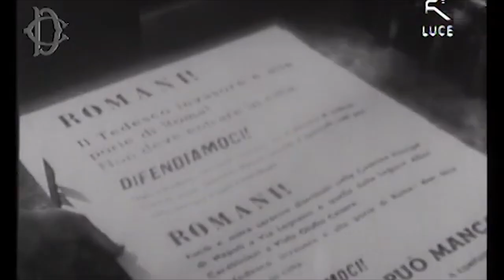"1943 Nella notte di Roma", il nuovo libro di Mauro Valenti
Si chiama "1943 Nella notte di Roma" il libro di Mauro Valenti, scrittore e architetto aretino.
Una vera storia di amore e di guerra, con protagonisti Aurora e Ferruccio, due giovani che vivono e s'innamorano durante i mesi drammatici dell'occupazione nazista a Roma.